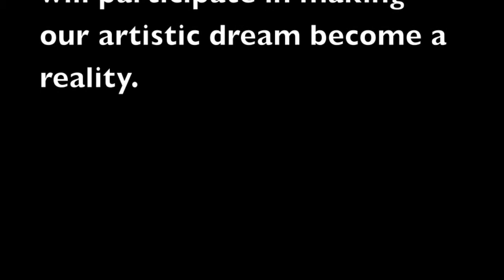Boston Body Art Studio & Gallery